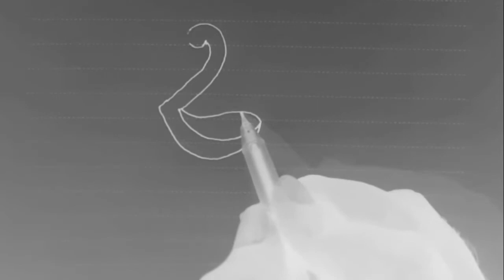Peacock Art in free hand | Robi Art